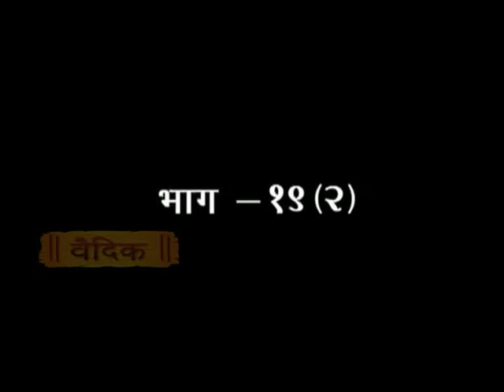रामायण सुनने व सुनाने की विधि – part 1 - श्रीमद्वाल्मीकीय रामायण , एपिसोड-19 (II)